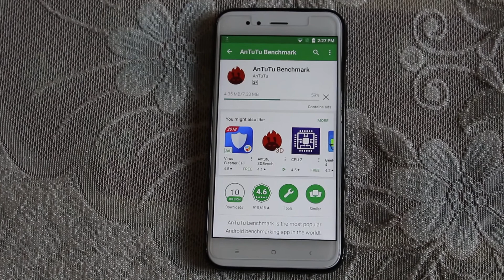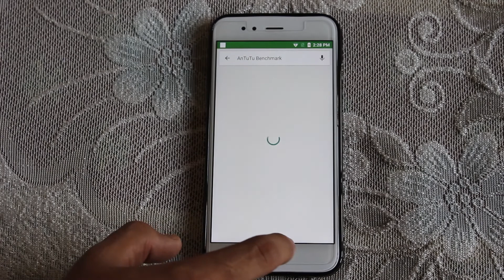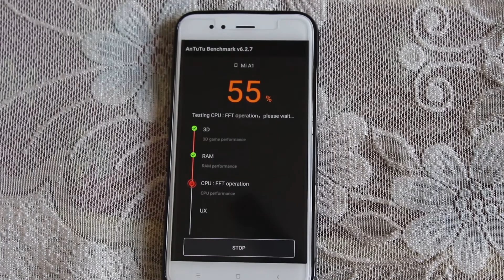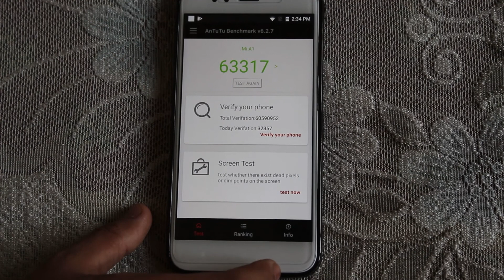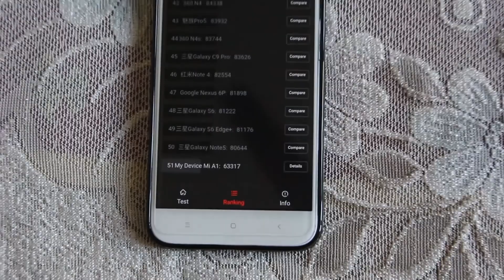MI A1 AnTuTu Benchmark Testing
Mi A1 AnTuTu score and Ranking